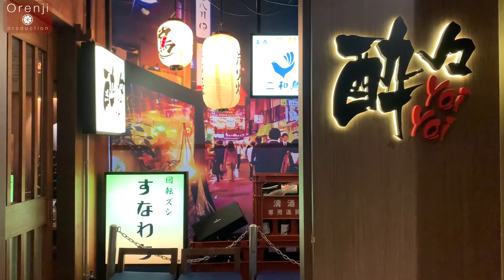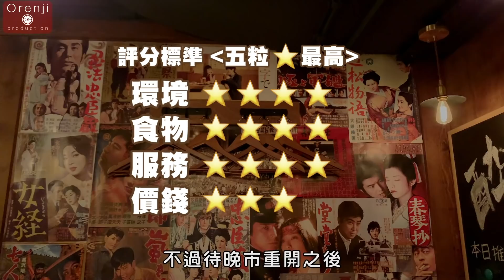餓底TV X Orenji聯播 | 尖沙咀美食 | 備長炭火燒居酒屋 稀有雞心喉管 一隻雞先做到一串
位於尖沙咀的Yoi Yoi，店子環境不大但情調不錯，開放式廚房前的吧位最吸睛，賣點是炭火燒，牆上掛了很多日本懷舊海報，打卡一流。

由入行超過三十年的Ken師傅主理，整體食物有水準，串燒賣相吸引，火候恰當，調味準繩。雞肝外層有焦香，醬汁香濃，但不會太甜，口感軟滑。鹽燒雞尾香而不膩。雞心喉管不可錯過，因為是稀有部位，所以限量供應。鹽燒牛舌肉汁豐富，羊架嫩滑無比。

店子亦提供過百款來自日本不同產地的清酒。經理可因應客人的口味而推介清酒的口味。不論環境或食物，都令人如置身在日本。收費貴是意料中事，人均消費起碼$600。不過待晚市重開後，是值得以報復式消費來慶祝一下。

酔々炭火燒居酒屋
地址: 尖沙咀山林道38號銀座38 15樓A號舖

如果你都鍾意餓底TV嘅影片，歡迎助養餓底，支持我哋製作更多影片🤤